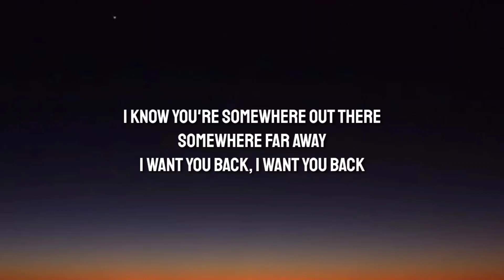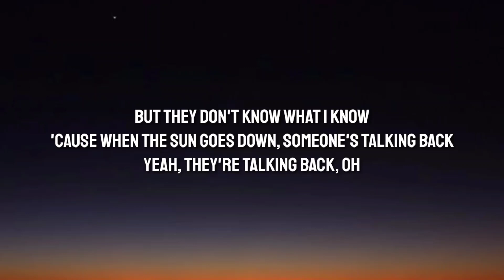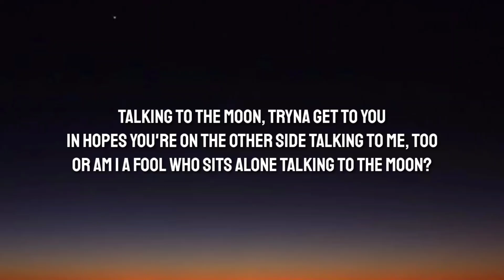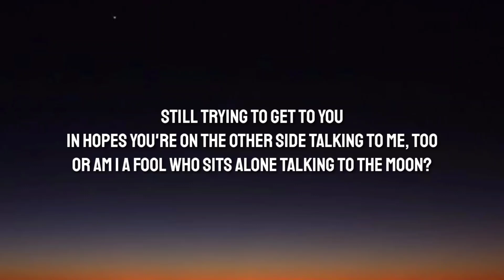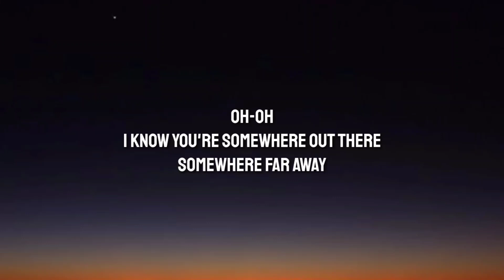Bruno Mars - Talking To The Moon (Lyrics)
[Bridge]
Do you ever hear me calling?

[Outro]
Oh-oh

Tags📝